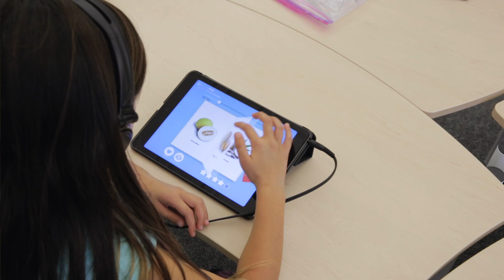Rotary Thank You